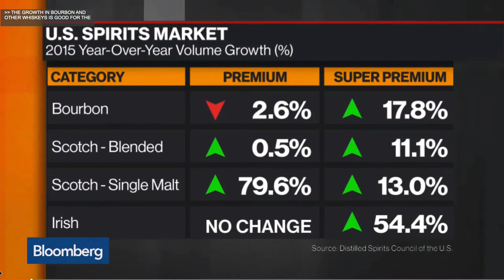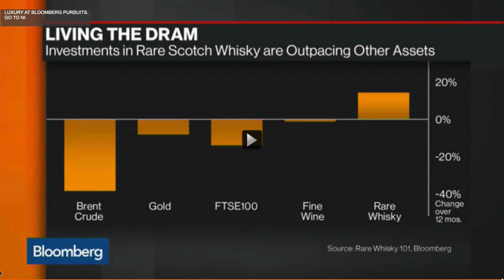Investeren in whisky